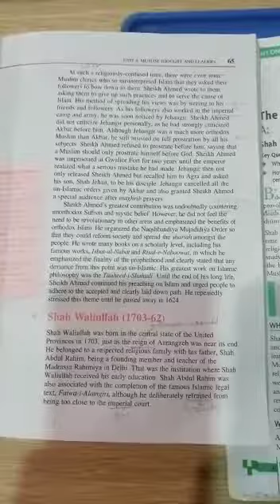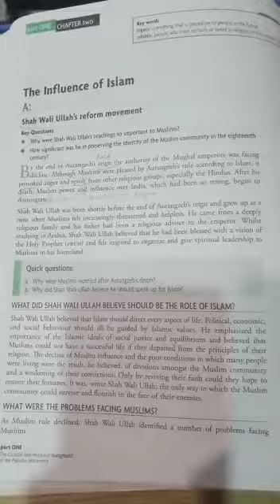Pakistan studies | LS3 and O1 | 2nd Assessment | Summarized Video | 19th January